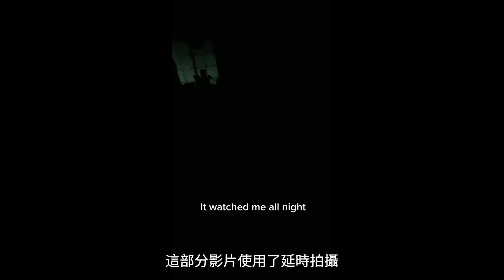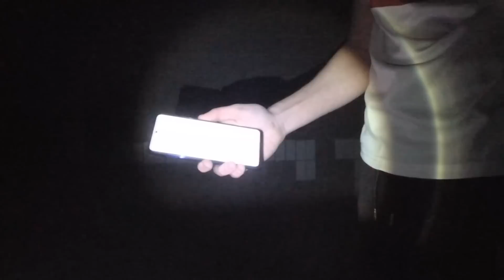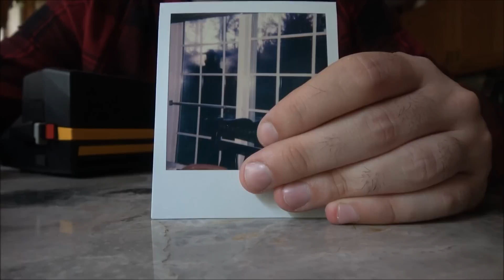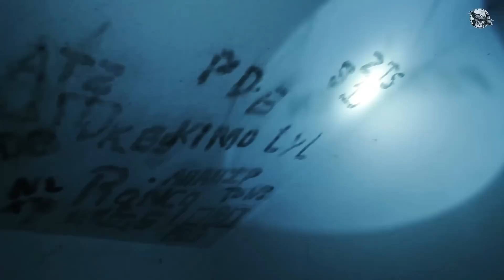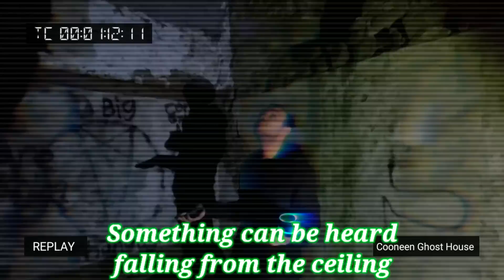TOP13惶惶不安的恐怖靈異影片，鬼屋，探索廢墟，鬧鬼修道院，無頭的鬼，家中鬧鬼，遇到恐怖的事情，恐怖的東西，孤兒院，驅魔，緋紅禁地Blood red forbidden land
影片來源 ：

1.TIKTOK：our_haunted_house

2.YOUTUBE：ILMN Bahno Paranormal

3.YOUTUBE：Hunting The Unknown

4.YOUTUBE：Nick Does Life

5.TIKTOK：jonny1082

6.YOUTUBE：MyNameIsSam

7.TIKTOK：kcearav

8.Facebook：Shyunique Legacy

9.YOUTUBE：灭绝文件

10.Reddit：r/Ghosts

11.YOUTUBE：Davexplores

16.Kevin MacLeod的Canon in D Major根据知识共享署名 4.0许可授权用户使用。

17.Audionautix的Amazing Grace根据知识共享署名 4.0许可授权用户使用。

18.Kevin MacLeod的Amazing Grace 2011 - Classical Whimsical根据知识共享署名 4.0许可授权用户使用。